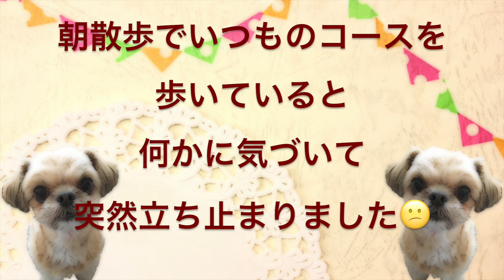【犬見知り】朝散歩は三文の徳!?【チワワ×シーズー】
怖がりなむぎは散歩が苦手で直ぐに帰りたがります。
朝散歩でいつものコースを歩いていると何かに気づいて突然立ち止まりました！

チワシー ( チワワ & シーズー ミックス犬 )